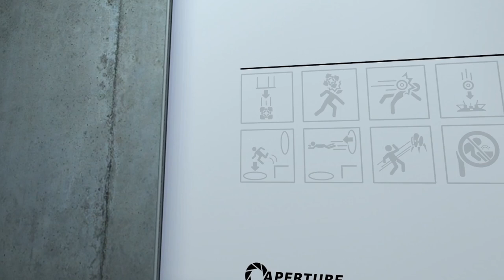PORTAL #01 🎂 Willkommen im Testcenter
Portal Part 1 Willkommen im Testcenter